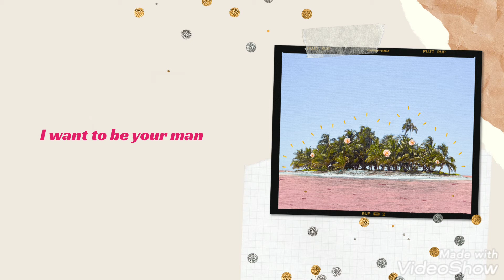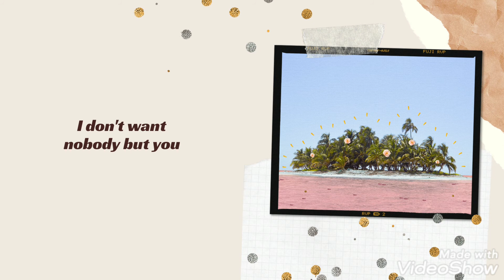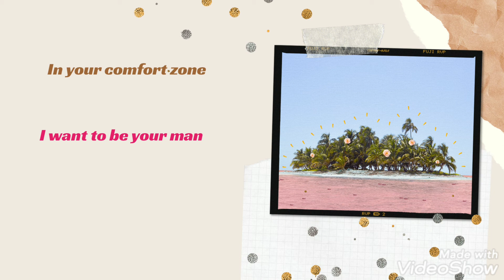【韓繁中字】Anonymous Artists - Comfort Zone ♡ Art. BiNTAGE 빈티지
找不到翻譯所以這個是自己用翻譯機和英文歌詞還有自己會一點點（真的很一點點＃）韓文翻的！🤣
有誤麻煩指正一下嘍謝謝。🙈
官方MV我超喜歡的～😻❤